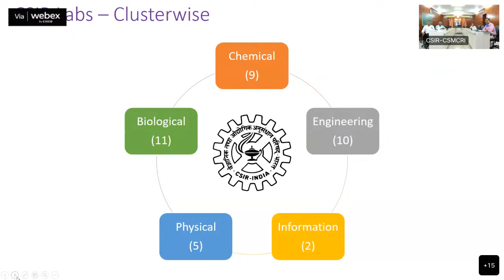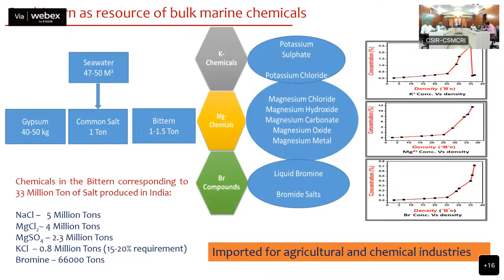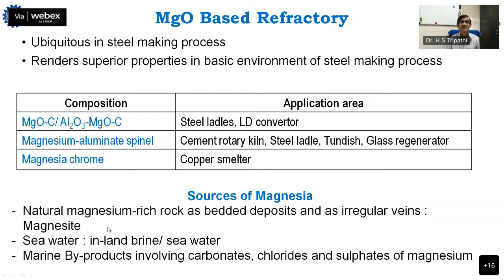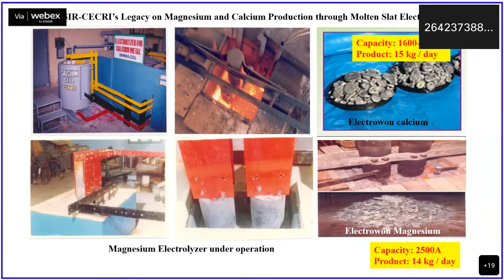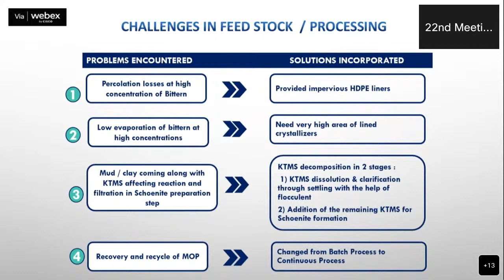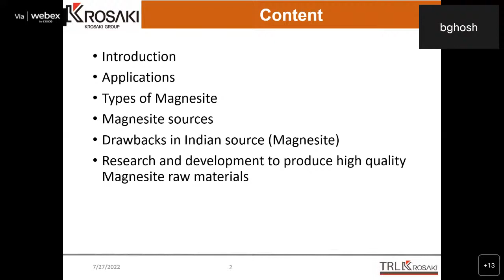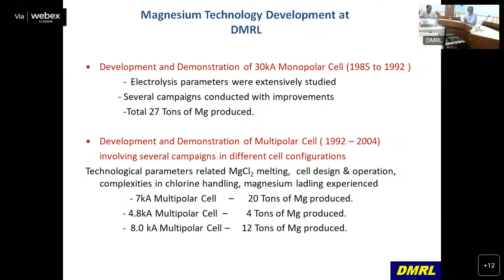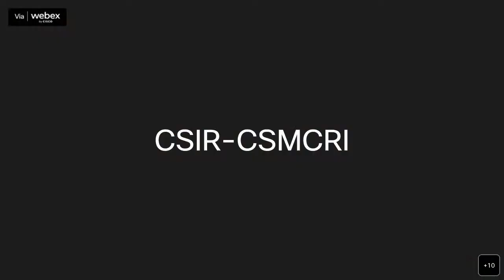icen61 A 27 July 10-12